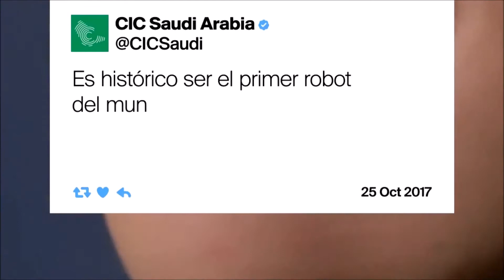La robot con más derechos que las mujeres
En Arabia Saudi se les va de las manos